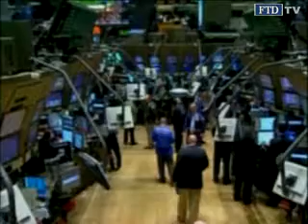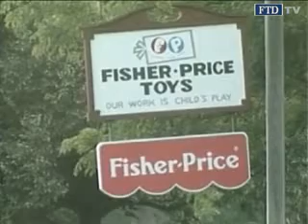Business a.m. vom 10.01.: Rezessionsangst wächst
Chinas Spielzeugproduktion brummt. Kurznachrichten. Börse. Termine des Tages.